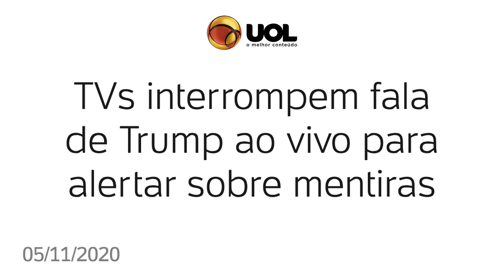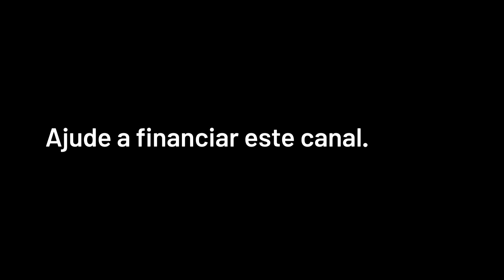Trump perde e ameaça, Bolsonaro perde. 01 denunciado. Banco Central autônomo? Fujam pras montanhas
Sábado, 7 de novembro de 2020

CRÉDITOS
Direção Geral: Bob Fernandes
Direção Executiva: Antonio Prada
Edição: Yuri Rosat
Câmera: Miguel Breyton
Som: Miguel Breyton
Arte e Vinhetas: Lorota